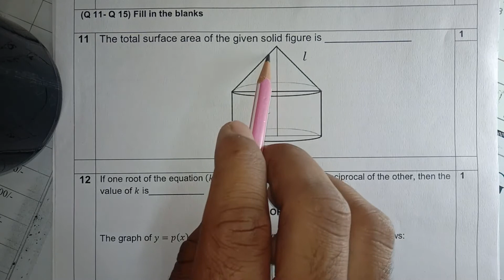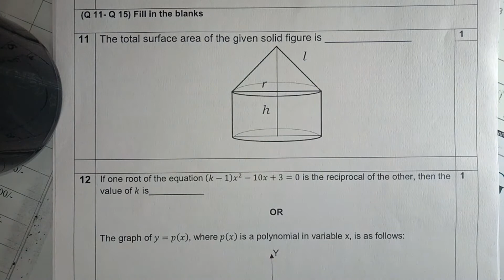Q. 11 to Q. 15 | Sample Question Paper 2019-20 | Standard (041) | Mathematics | Class 10th | CBSE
Sample Question Paper 2019-20 | Standard (041) Mathematics

Aur yadi koi question hai jisme aapko doubt hai ya jo aapko nahi aa raha hai to hame comment me batayen, ham jald hi us question ka solution aapko hamari next video me denge.